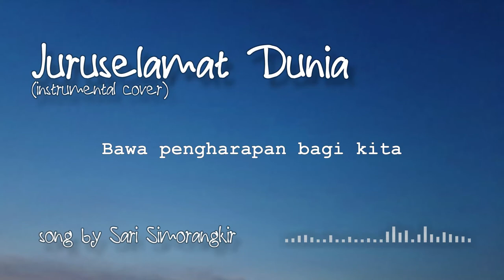Juruselamat Dunia - Sari Simorangkir (instrumental cover + lyrics)